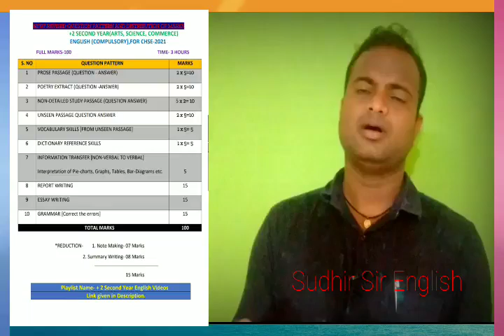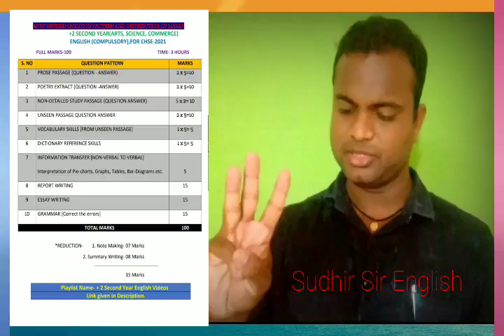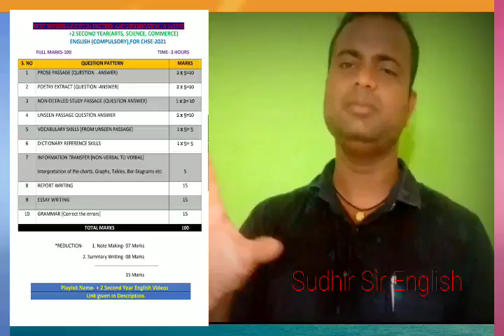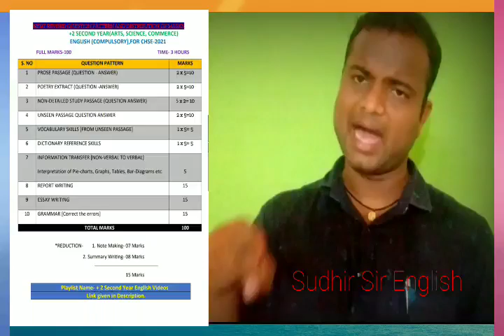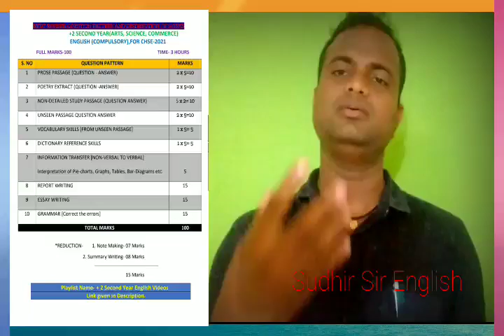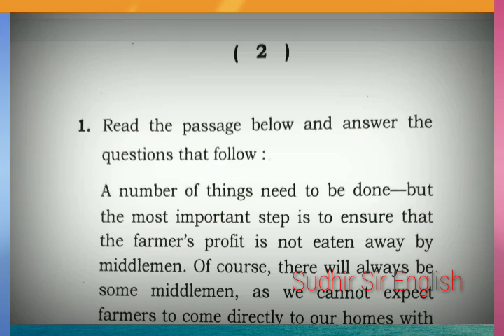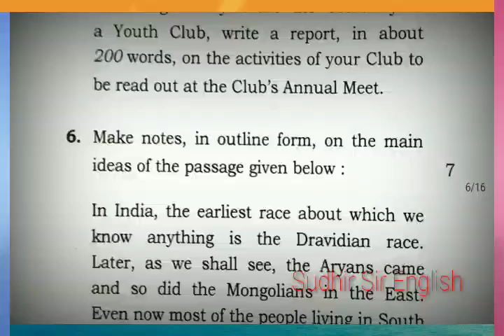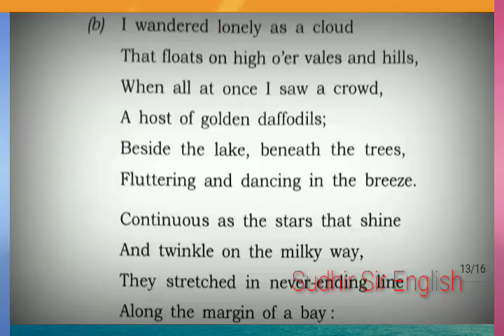♦️NEW/REVISED QUESTION PATTERN FOR CHSE-2021, ENGLISH,FOR +2 ARTS, SCIENCE & COMMERCE STUDENTS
Watch all videos.
Sudhir sir
#+2 Second Year English Videos.
Revised Syllabus for CHSE-2021
Arts/Science/Commerce
Council of Higher Secondary Education